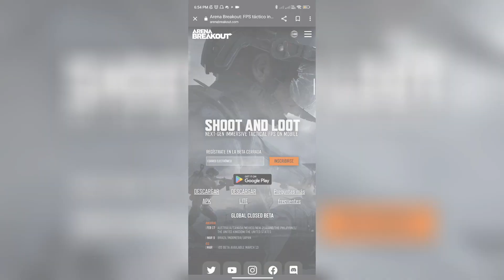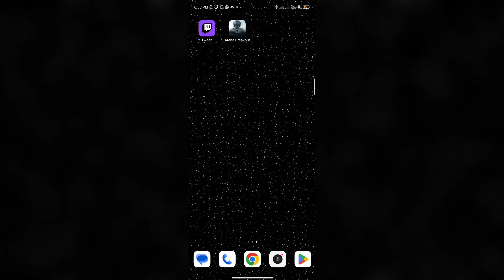¡¡¡LA NUEVA ACTUALIZACION!!! YA ESTA AQUI (ARENA BREAKOUT)!!MALAS NOTICIAS¡!!!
LA NUEVA ACTUALIZACION DE ARENA BREAKOUT YA LLEGO APROVECHA TODO LO NUEVO QUE SE VIENE MALAS NOTICIAS PARA ALGUNAS CUENTAS ☠️

LINK DE LA PAGINA DE   ARENA BREAKOUT

 NO ME DEJA COLOCAR EL LINK DE LA PAGINA
PERO USTEDES VAN A SU BUSCADOR Y COLOCAN ARENA BREAKOUT Y ENTRAN.

YA SABES SI TE GUSTO TE INVITO A SUBSCRIBIRTE Y DARLE LIKE Y DEJAR UN COMENTARIO PARA SEGUIR SUBIENDO CONTENIDO DE ARENA BREAKOUT

MAÑANA VIDEO EVALUANDO LA NUEVA ACTUALIZACIÓN DE ARENA BREAKOUT